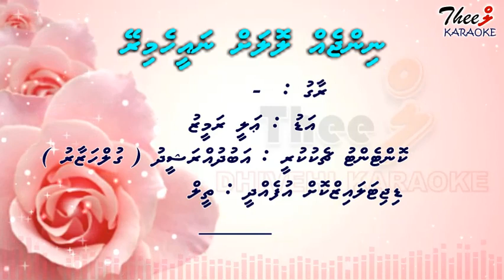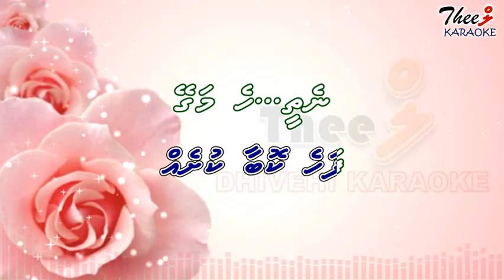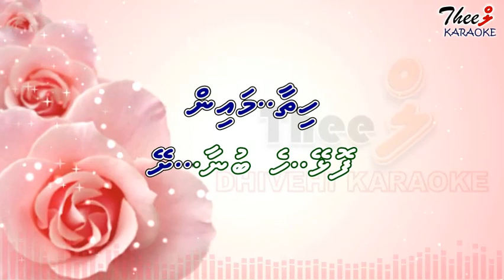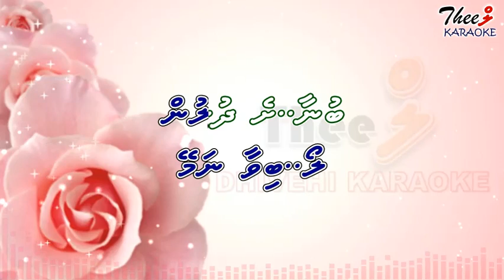Ninjeh lolah na eehe mirey SOLO by Theel Dhivehi karaoke lava track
Vocals by Ali Rameez